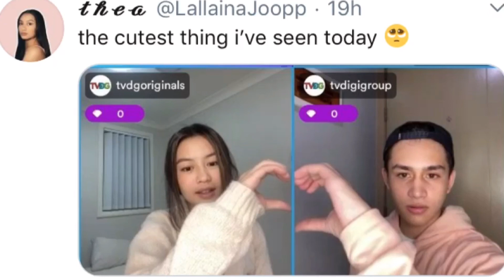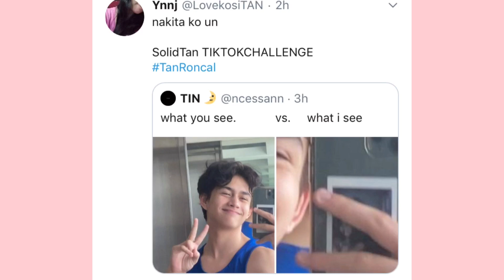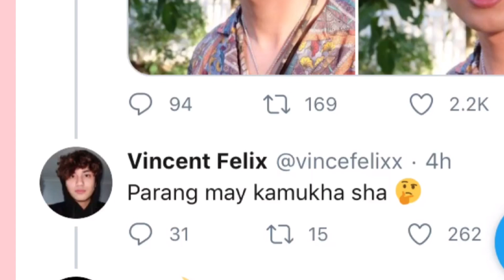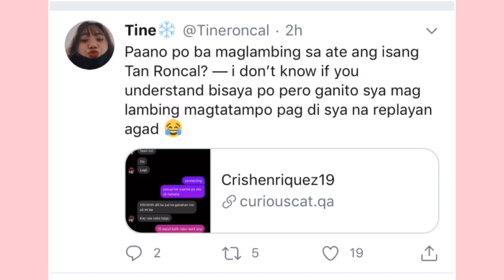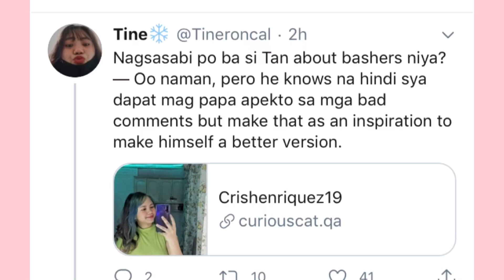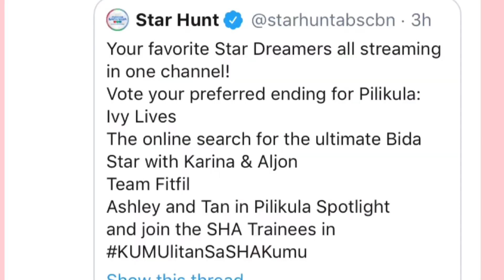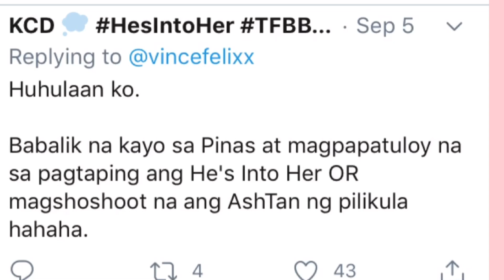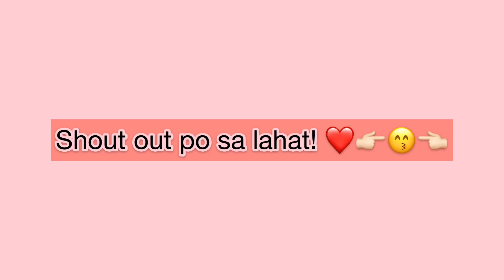Ashley uuwi na ba sa Pilipinas? ASHTAN may project with kaorhys at katjon?! 🧡🧡🧡🥺